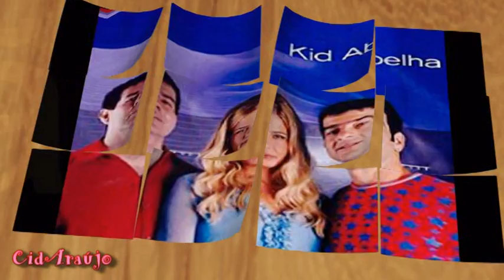1987 - Kid Abelha - Amanhã